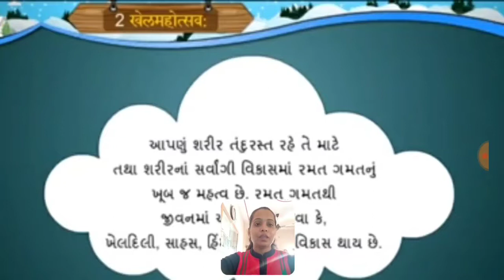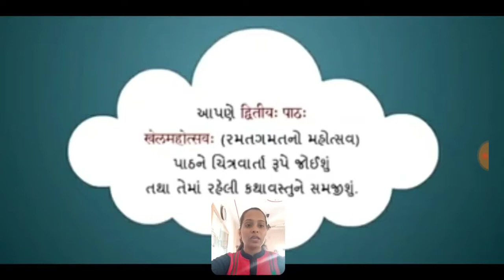std 8 Guj medium / संस्कृत/ ch २ खेलमहोत्सव:/ Malani Manisha / gyanmanjri vidyapith mahuva.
संस्कृत। खेलमहोत्सव: